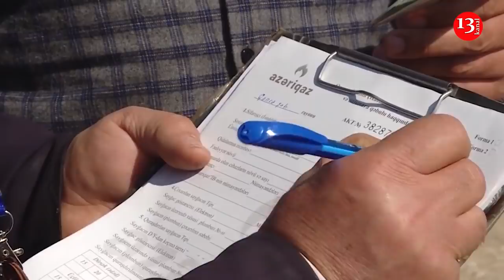Elmar Məmmədyarovun TİKİNTİ BİZNESİ ÜZƏ ÇIXDI; "AZƏRSU" QANUNSUZ cərimə yazır?-XƏBƏRLƏR